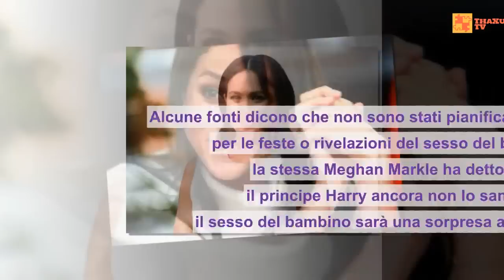Meghan Markle, la Regina blocca il trasloco: Lei sfida i critici, Ecco perché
1. Meghan Markle, la Regina blocca il trasloco. Lei la sfida con un altro baby shower
2. Meghan Markle ha in programma un secondo baby shower dedicato alla royal family e pochi altri invitati. Ecco tutto quello che sappiamo sulla festa di Londra
3. La Duchessa di Sussex sta organizzando una festa più ristretta, dove ci sarà anche mamma Doria. Intanto Harry pensa di prendersi un «congedo paternità» di due settimane dopo il parto